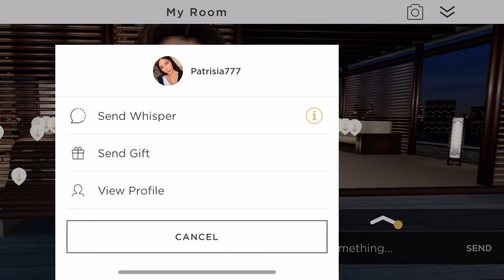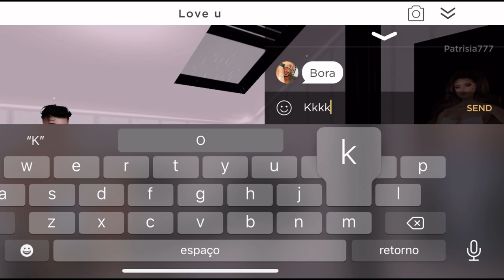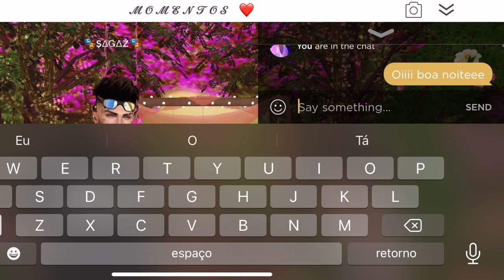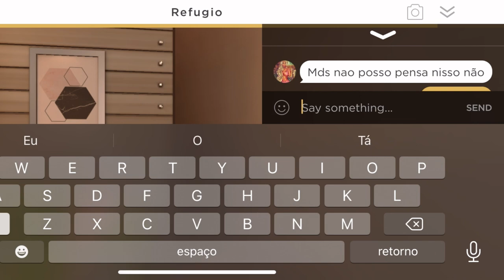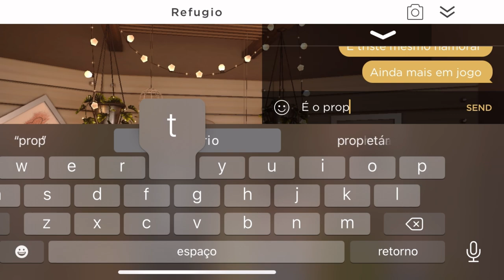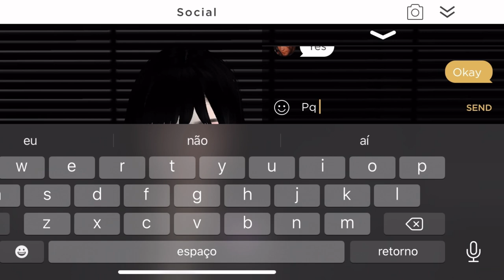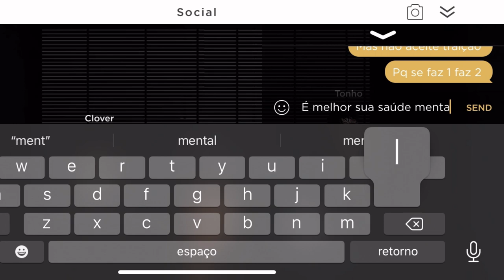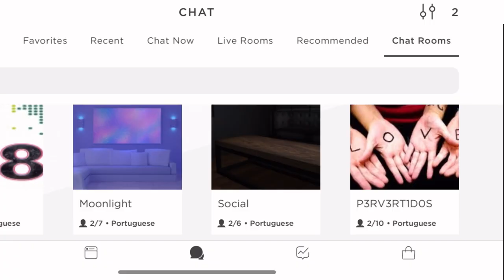Aconteceu muita coisa nas salas do imvu - eu e minha irmã zoando nas rooms